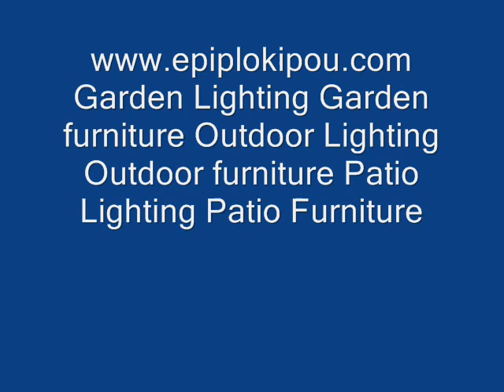Iluminación de jardín São Paulο Rio de Janeiro Salvador Brasília Fortaleza